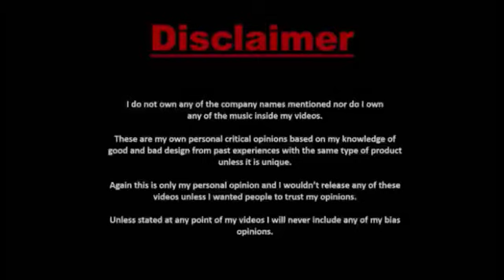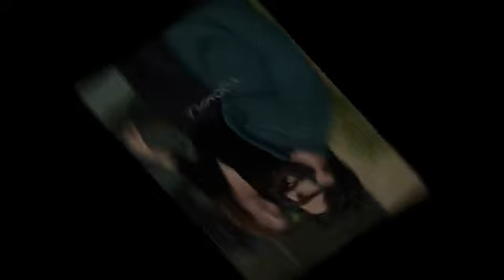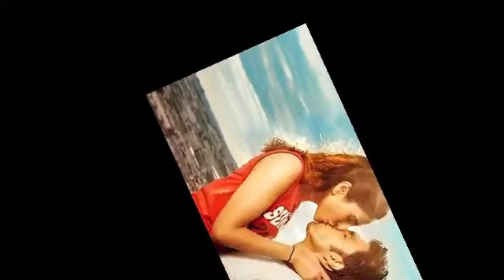Befikre Movie facts 720p | Ranveer Singh | Vaani Kapoor | facts and story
The Best that shown Love does not have any limits for execution Befikre Full Movie unknown facts and story | Ranveer Singh | Vaani Kapoor